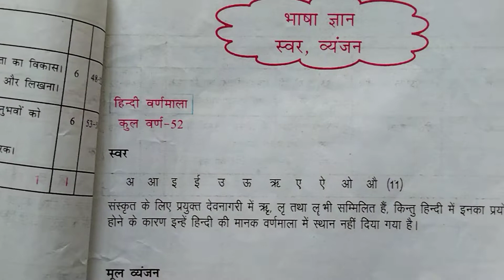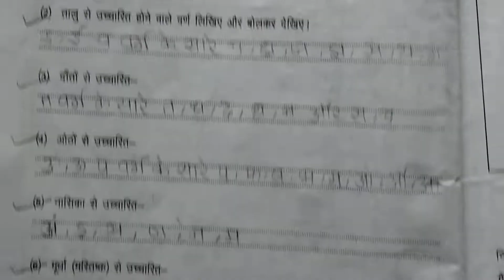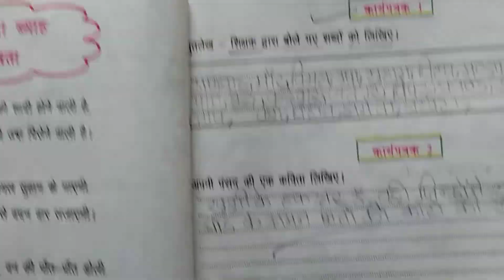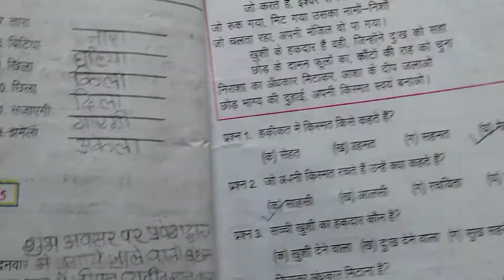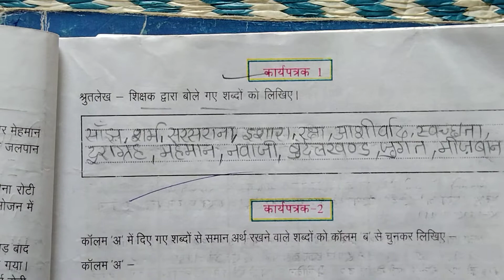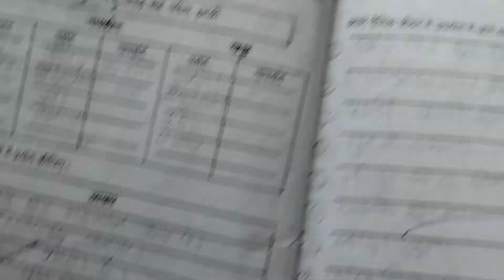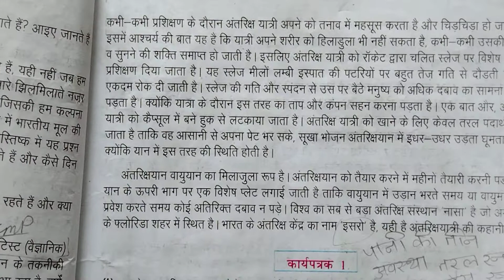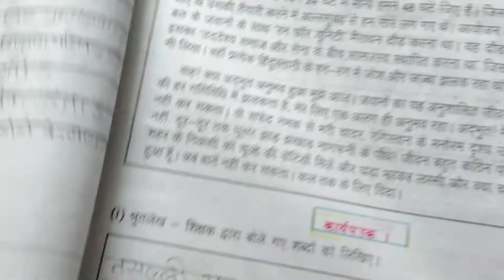कक्षा 9वीं हिंदी/ ब्रिज कोर्स 2022-23 (पेज-1 से 20 तक) 9th Bridge course Hindi